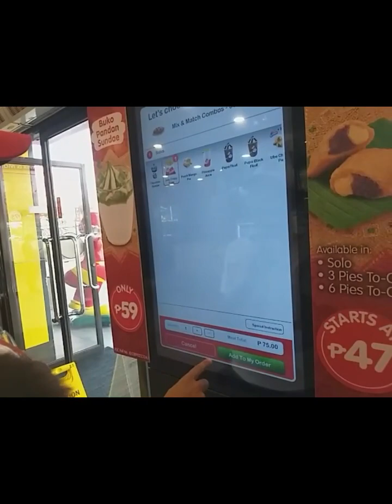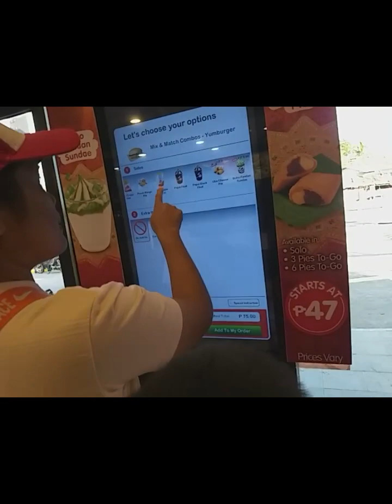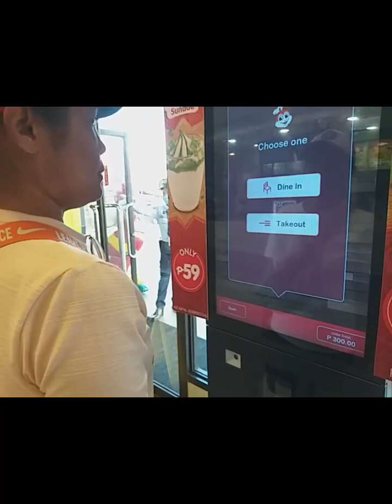Jolibee treat challenge of team pabugas Sheela Magbanua from Davao city